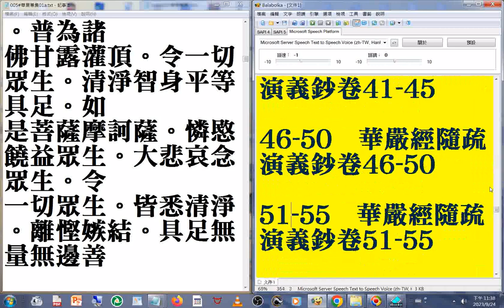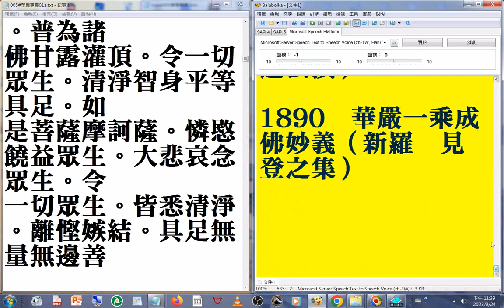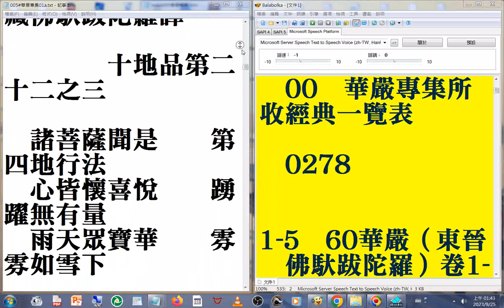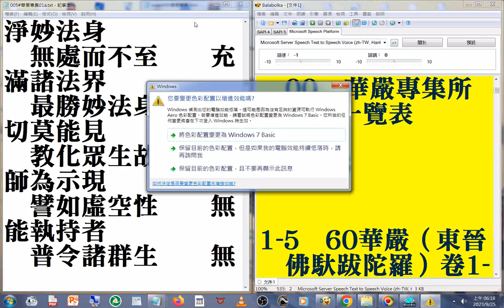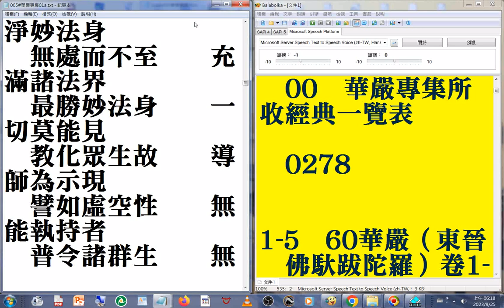005#華嚴專集 01a02#美國佛教會電腦資訊庫功德會佛學辭典集成佛學十大專集#速讀訓練參考資源 20230924